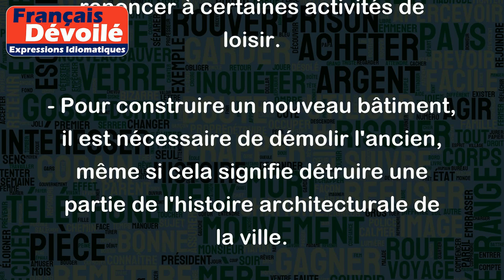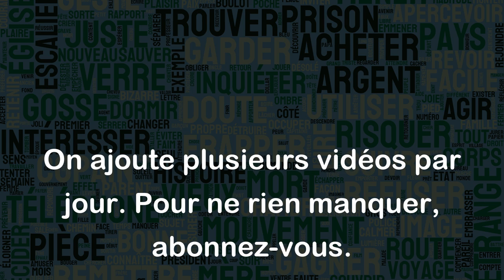On ne peut pas faire d'omelette sans casser des œufs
L'expression "On ne peut pas faire d'omelette sans casser des œufs" signifie qu'il est parfois nécessaire de faire des sacrifices ou subir des pertes pour atteindre un objectif. En d'autres termes, si l'on veut réussir quelque chose, il faudra faire face aux conséquences et aux difficultés qui peuvent survenir sur le chemin.
Voici quelques exemples pour illustrer cette expression :
- Si tu veux atteindre tes objectifs de carrière, il est possible que tu doives travailler de longues heures et renoncer à certaines activités de loisir.
- Pour construire un nouveau bâtiment, il est nécessaire de démolir l'ancien, même si cela signifie détruire une partie de l'histoire architecturale de la ville.
- Si tu veux apprendre une nouvelle langue, cela implique de passer du temps à étudier et à pratiquer régulièrement, même si cela signifie renoncer momentanément à d'autres activités.
En somme, cette expression nous rappelle qu'il est difficile d'atteindre quelque chose sans faire des compromis et des sacrifices en cours de route.